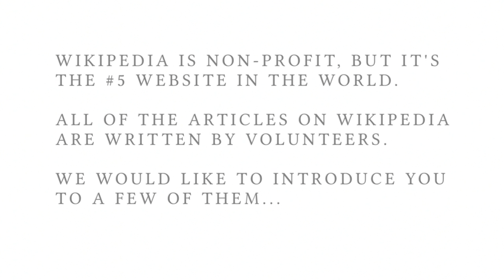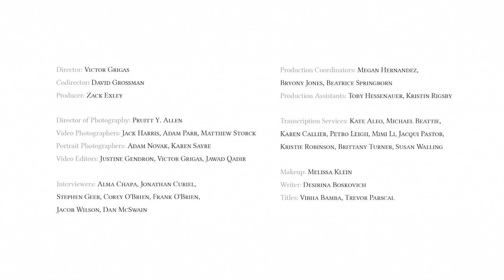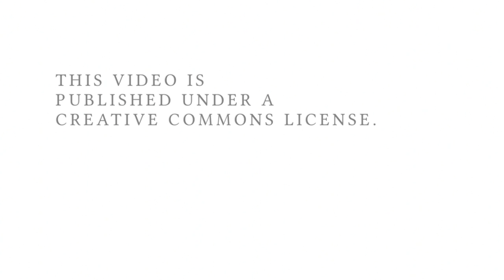Pink Floyd, Baking and Whitewater Kayaking - The Impact of Wikipedia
'The Impact Of Wikipedia' -- How Wikipedia works, in the voices of a few of those who make it. Support Wikipedia